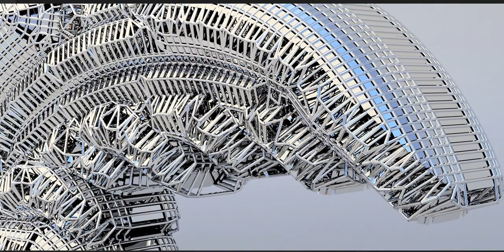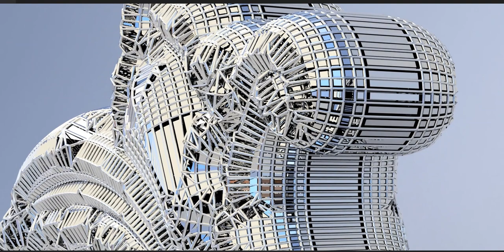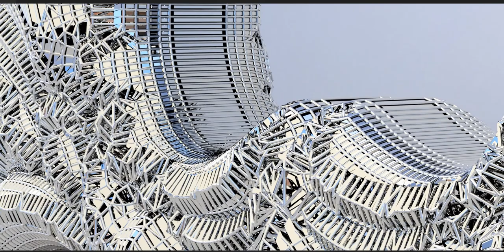An artefact from antiquity - repurposed